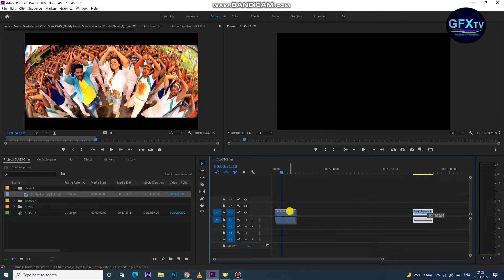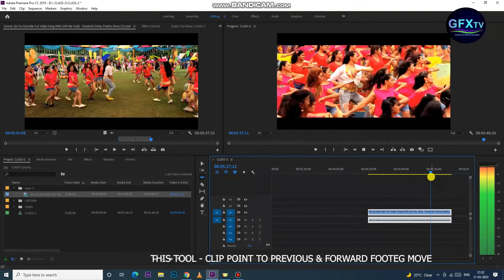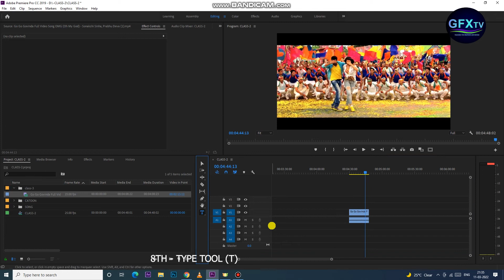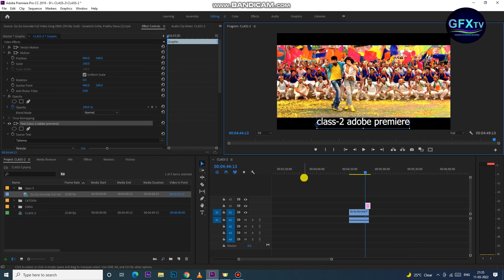VIDEO EDITING 7 TOOLS WORK LIST / ADOBE PREMIERE TUTORIAL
If you’re willing to practice and know these editing tools, you’ll easily cut the time it takes to edit your videos in half,  These tools are available in some form in almost every editor such as Final Cut Pro, Premiere Pro,Avid pro ,Davinci Resolve, Edius, and any other good video editor (not sure about Sony Vegas